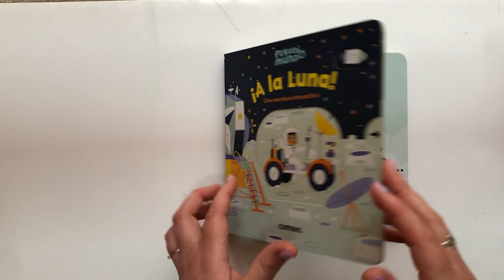A la luna